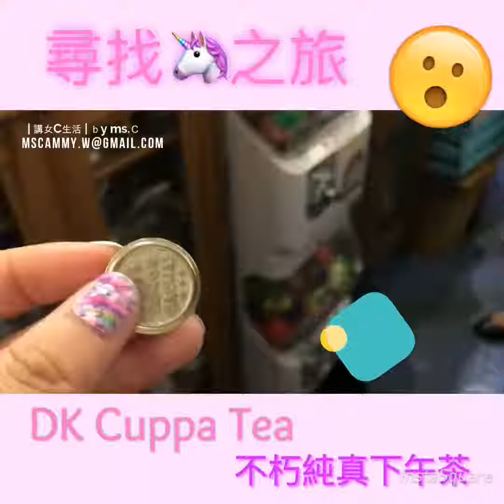講女C生活 x ms.C ﹄獨角獸也會找得到。只不過兜兜轉才碰見吧﹃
﹄獨角獸也會找得到。只不過兜兜轉才碰見吧﹃
ʃ ｂy 尋找獨角獸
尋找獨角獸🦄不用再『兜兜轉』，只要安坐 DK Cuppa Tea Sheung Wan 就🉐喇！
每次DK Cuppa Tea 都有特別主題Tea Set呈獻☕，ms. C尋晚就同一眾可愛的 bloggersss 率先體驗 ，今次這個純真夢幻 獨角獸限定 - 「不朽純真」下午茶，享受一個獨特的獨角獸夢幻之旅。
打開傲立著獨角獸之盒子，隨著陣陣煙霧，把最初的純真與憧憬帶回人間。讓人於世事紛擾令人意亂的世界中，帶來身、心、靈洗滌之旅，享受這次獨角獸限定 - 「不朽純真」下午茶。
☕呷上一口配上有機棉花糖白雲的薰衣草朱古力有機花茶🌸
🦄 五款精美鹹點：
。煙三文魚餡餅
。檸檬香草肉絲餡餅
。香辣肉絲餡餅
。真純芝士餡餅
。香腸濃香芝士卷
🦄特別 ﹄獨角獸甜點﹃
。紅莓彩幻蛋糕
。獨角獸奇蹟曲奇
。繽紛獨角獸馬卡龍
。獨角獸翻糖蛋白餅杯
。拉脫維亞松露朱古力
Ｐ．Ｓ　📷把下午茶食物拍照後放上Instagram 及Facebook 加hashtag: dkcuppatea dkaromatherapy 不朽純真 再Tag多三個朋友，更可享有一次扭蛋機會!數量有限，送完
DK Cuppa Tea
📍上環新街市街19號地下（西港城，北園酒家旁）上環地鐵B出口
📞訂座電話：23863588
12-8pm